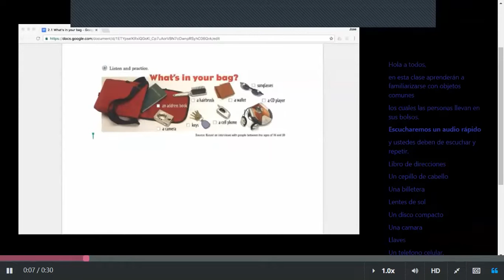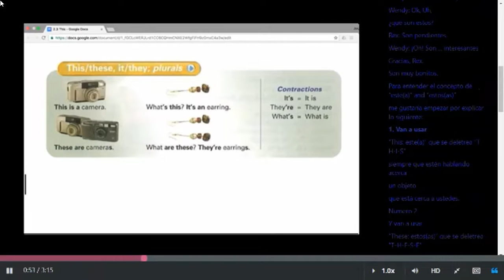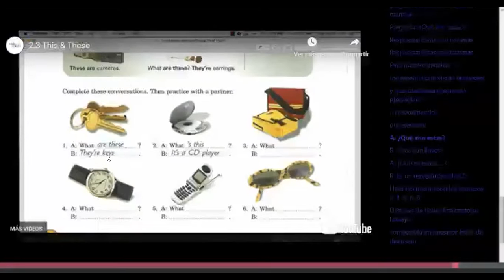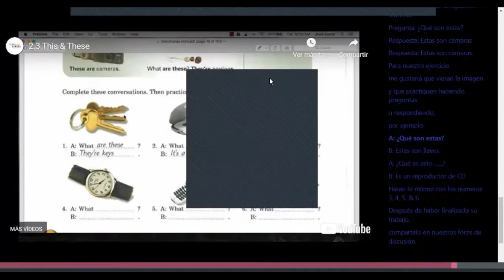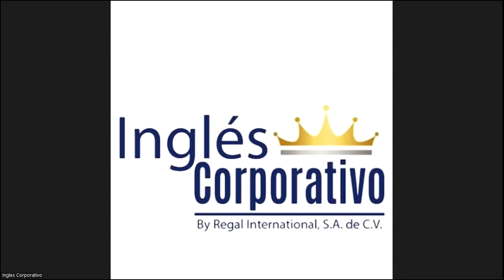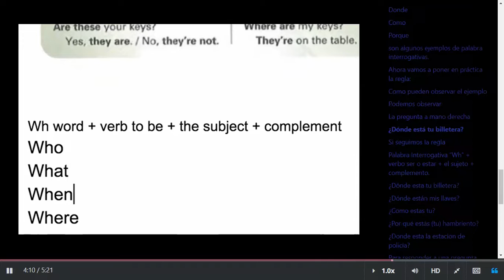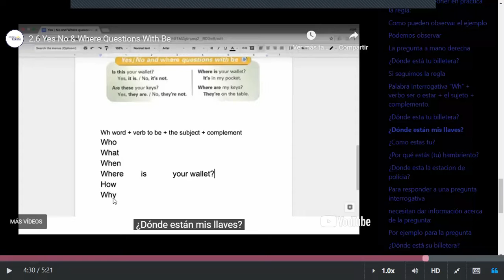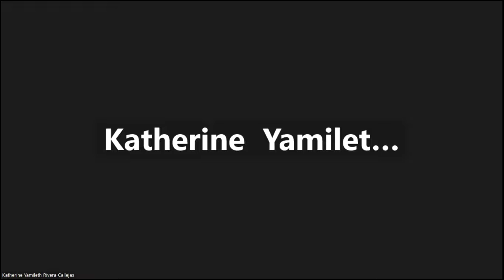Class 5 - 11-04-2023 - FI-REGA-143 - Caleb Nuñez - What's in your bag?